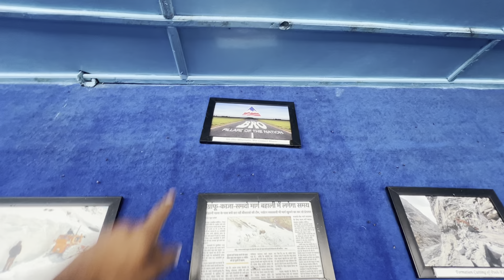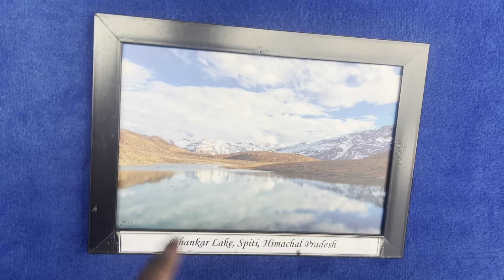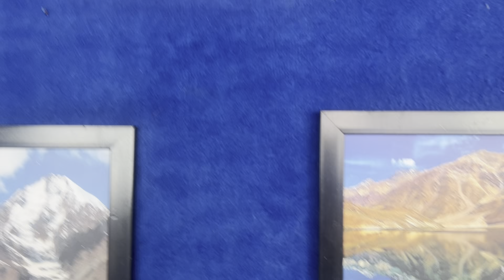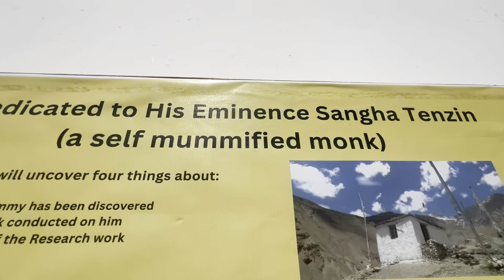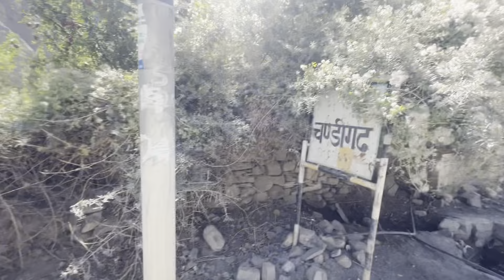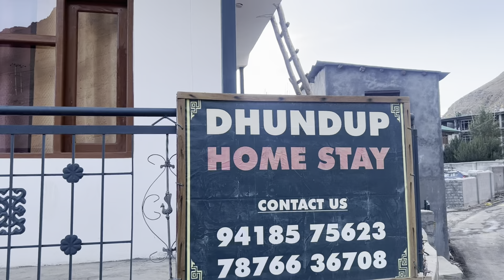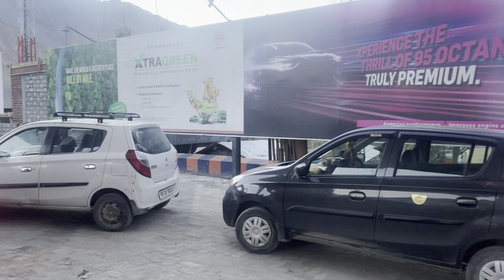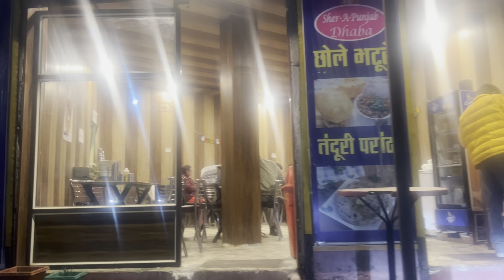ਚਾਈਨਾ ਦੀ ਹਦ ਨੇੜੇ ਭਾਰਤ ਦੇ ਪਿੰਡ! Moonlend in spiti!